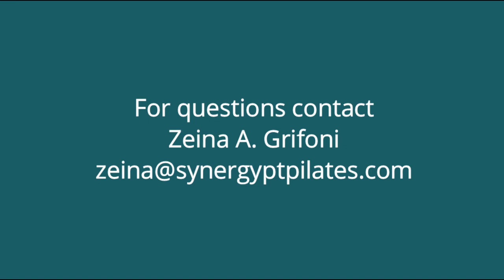Stability of the upper quadrant - A HyperMobility Workshop for Pilates instructors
Zeina A. Grifoni, Synergy+